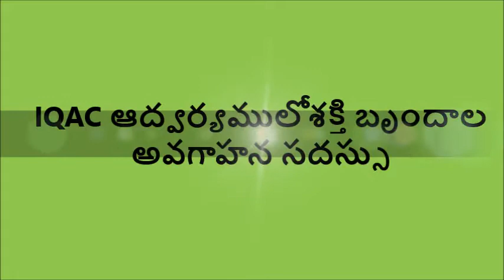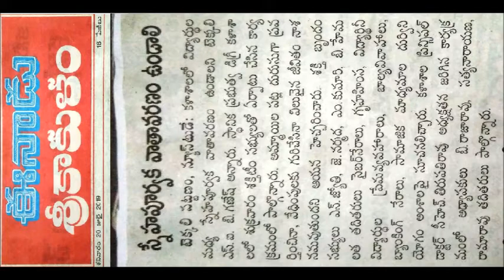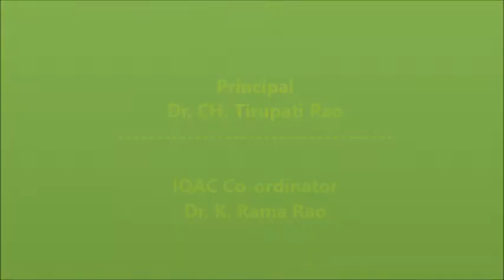శక్తి బృ౦దాల ఆద్వర్యములో అవగాహన (SHE Team counselling)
SHE Teams is a division of Andhra pradesh Police for enhanced safety and security of women. They also work to prevent child marriages in A.P State. The teams work in small groups to arrest eve teasers, stalkers and harassers. They operate mainly in busy public areas.
IQAC arranged SHE Team counselling for newly admitted degree students, tekkali in the presence of College Principal